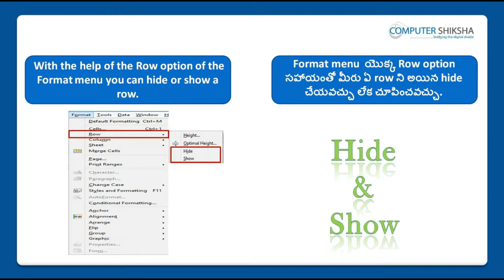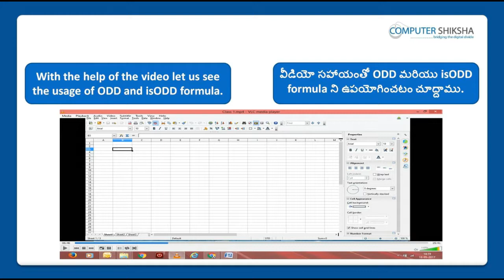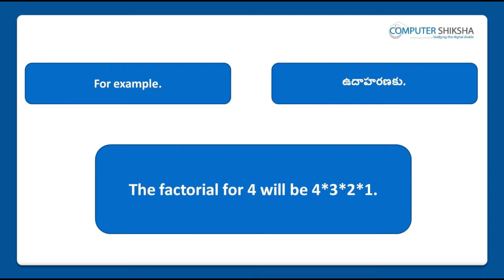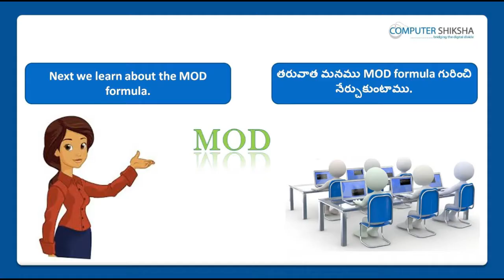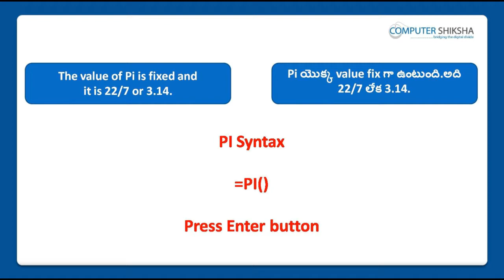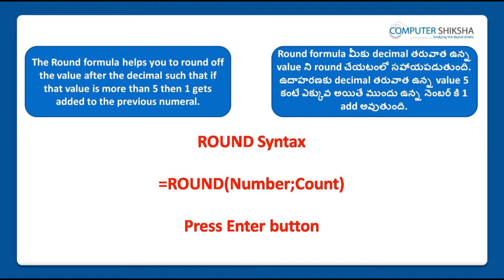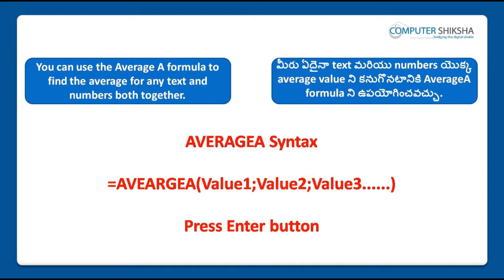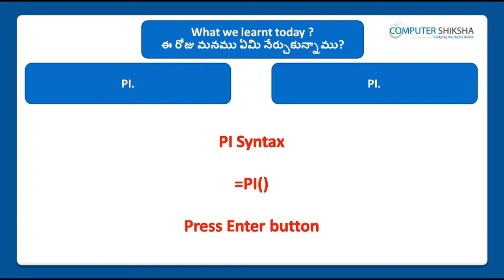Class 8 Open Office Calc 1 - Learn computers - Computer Education Online & Free (In Telugu)